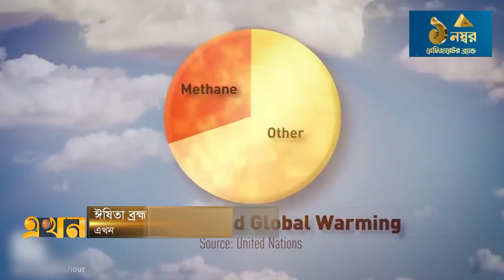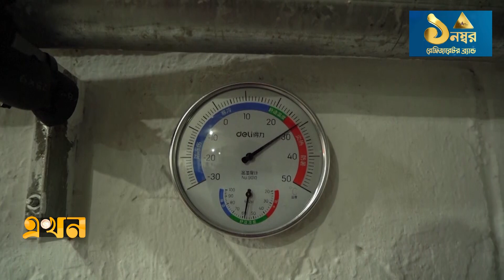পৃথিবীর ইতিহাসে উষ্ণতম সালের রেকর্ড গড়তে যাচ্ছে ২০২৪ | Climate News | Ekhon TV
Our Office Address:
EKHON TV
City Park Lane
19, Hatkhola Road, Wari
Dhaka-1203
Bangladesh